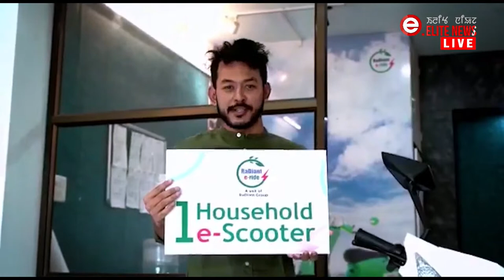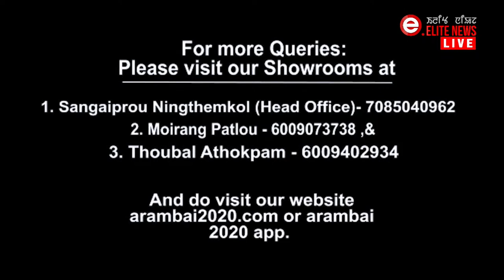Elite TV - News At 8:00 O'Clock - 13th Jan 2022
EXPERT:
Rinku Khumukcham - Editor, Imphal Times

ANCHOR:
 Jit Ningomba - Editor Elite TV